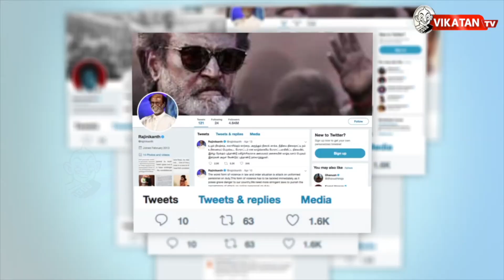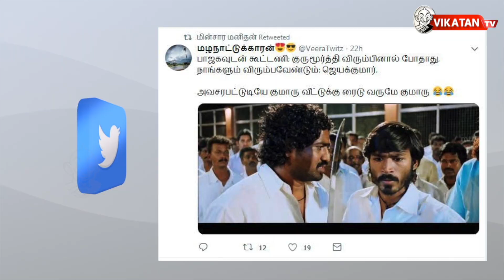கொடநாடு விவகாரத்தில் TTV - க்கு சம்மந்தமா? | தி இம்பர்ஃபெக்ட் ஷோ‌ 18/01/2019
எவன் பார்த்த வேலடா இது 11:47 இன்றைய கீச்சுகள் 11:56 இன்றைய விருது 12:20

எச்.ஐ.வி. ரத்தம் ஏற்றப்பட்ட  கர்ப்பிணி பெண்ணுக்கு பெண் குழந்தை பிறந்தது! பாஜகவின் எண்ணத்தில் மண்ணை போடும் அதிமுக!-அமைச்சர் ஜெயக்குமார்! பொய் வழக்கில் கைது செய்யப்பட்ட Sterlite எதிர்ப்பு மாணவர் சந்தோஷ் சிறையில் அடைக்கப்பட்டுள்ளார்!

CREDITS
Host -Saran & Sha | Script - Vikatan team | Camera -Suresh | Edit - Rajashekar | Producer - Karthick.K, Co-Producer - Sha